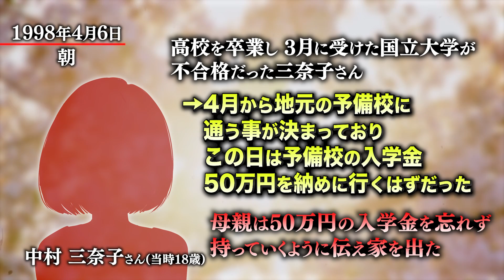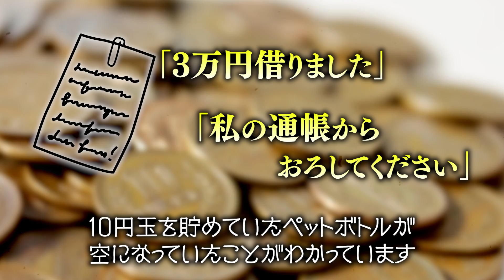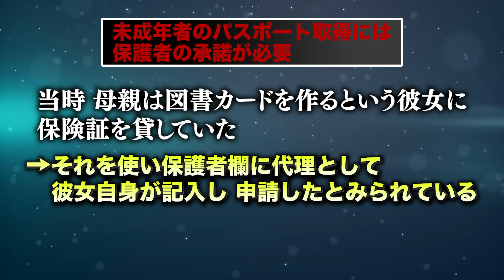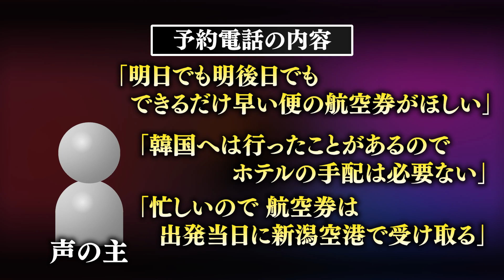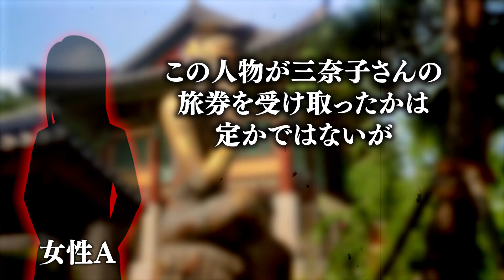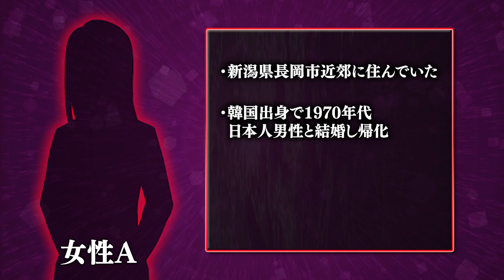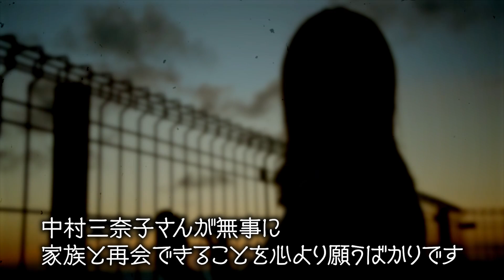【不可解すぎる失踪事件】失踪者は入れ替わっていた？？【某国が関与か？】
【拡散希望】千葉弁護士転落死事故(事件)【転落後に消されたSNSアカウントの謎】

lunar eclipse (feat. sorateras) / ALL BGM CHANNEL